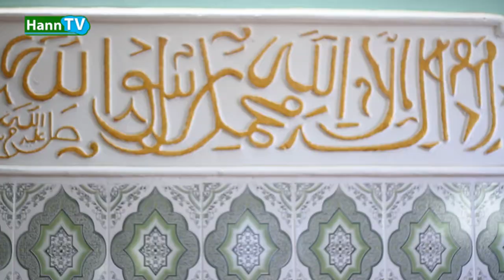BANDE D'ANONCE TAFSIR ALQURAN AVEC IMAM OUMAR DIALLO